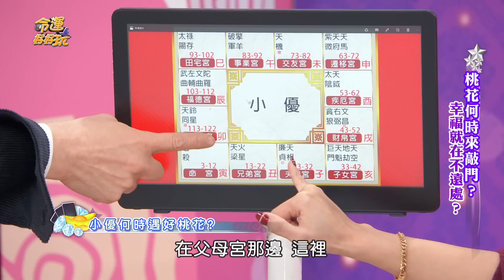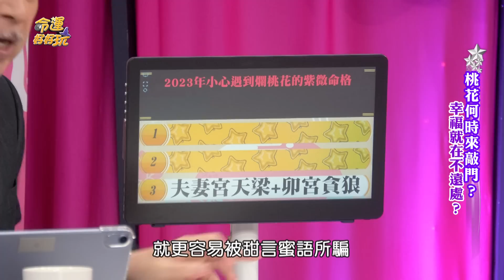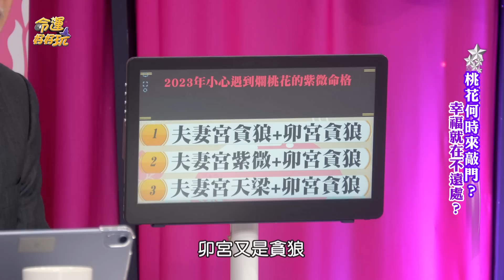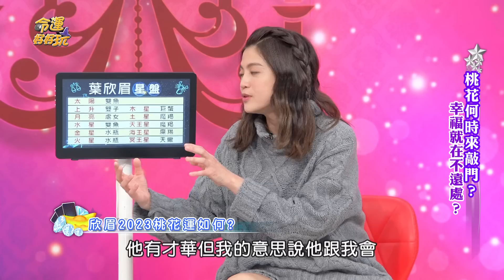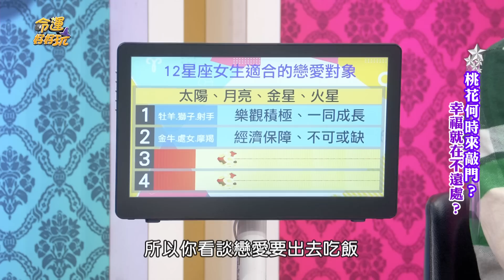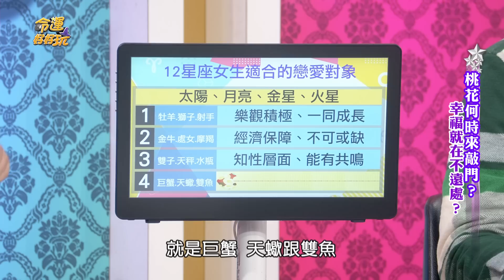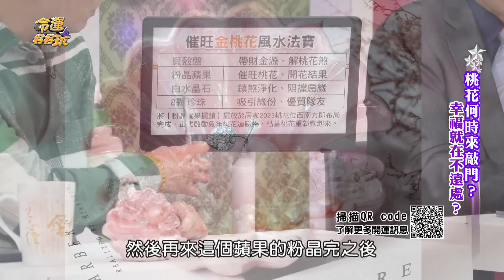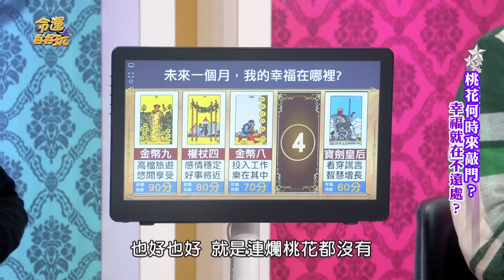【命運好好玩】張盛舒超精彩解命！小優誤踩小甜甜婚姻盲點？姻緣晚報到「執著紋」手相！2023遭遇爛桃花命格！桃花何時來敲門？幸福就在不遠處？2023.2.13 (小優、葉欣眉)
好姊妹都嫁了就我還孤單一人？脫單告急的小優在命盤上有什麼盲點？
哪些人天生姻緣就是晚點到？

【分段重點】
00:00 開揚介紹
01:00 桃花不來心急如焚 小優總是遇渣男？！
06:14 遇上愛晨跑的對象 小優回絕原因有趣？
09:30 為了桃花求神問卜 老師：你是男人命？！
10:42 小優何時遇好桃花？
20:13 2023年小心爛桃花的紫微命格
24:20 聚會上遇到真命天子？時間久了才知真面目？
28:52 命理老師推薦姊弟戀 不是葉欣眉要的正緣？
30:17 欣眉2023桃花運如何？
34:50 12星座女生適合的戀愛對象
43:00 當伴娘當了太多次 真的會容易嫁不掉？
44:10 桃花比較晚開的手面相
54:42 月老廟前洗地板 果然遇到新桃花？！
55:43 山中含8根棒棒糖有用 葉欣眉遇到如意郎君？
01:00:10 催旺金桃花小祕法
01:05:06 未來的幸福在哪裡？